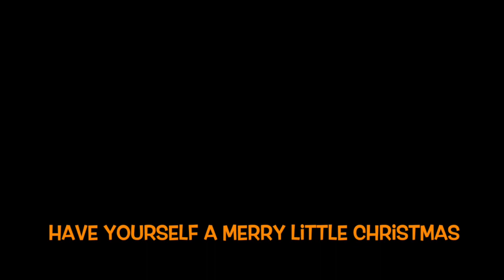Have Yourself A Merry Little Christmas (piano solo)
Just a short video I made, dedicated to those celebrating Christmas.